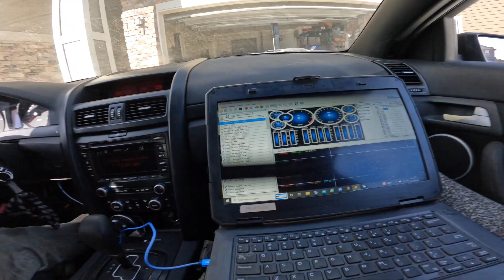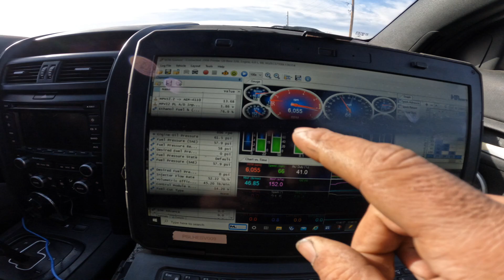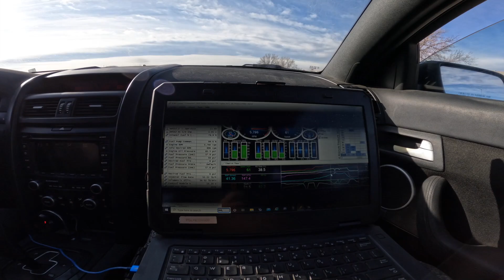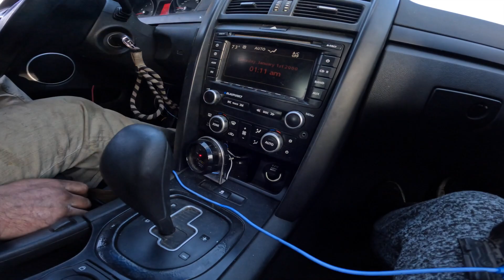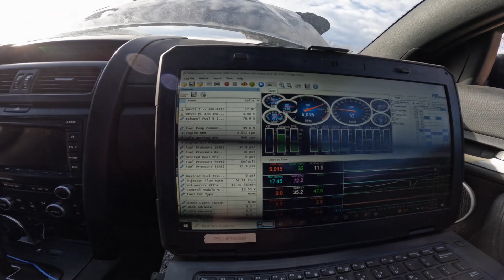JUST LIKE OLD TIMES! LETS MAKE THIS G8GT A ROCKET